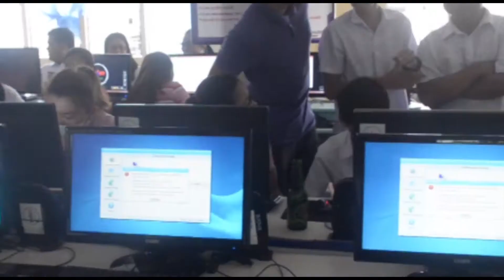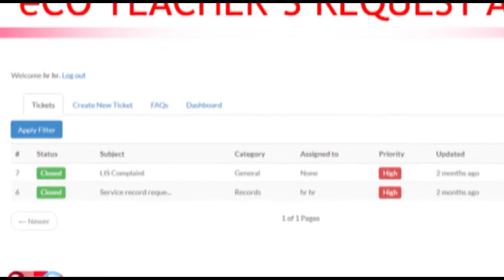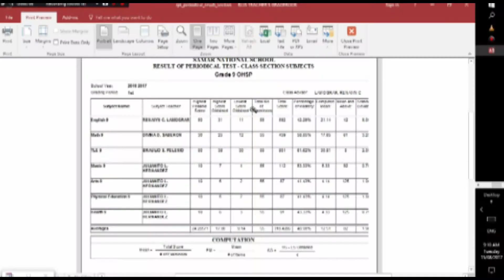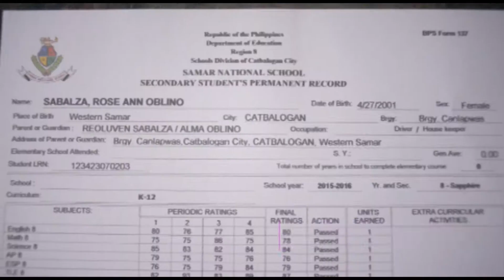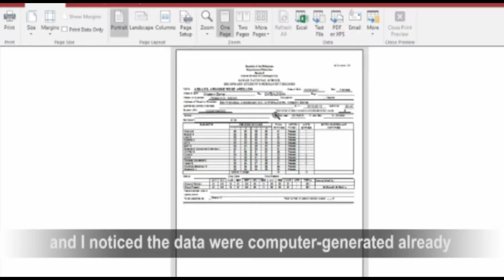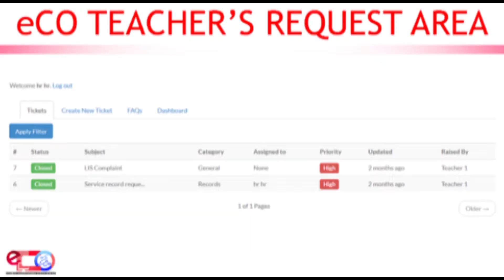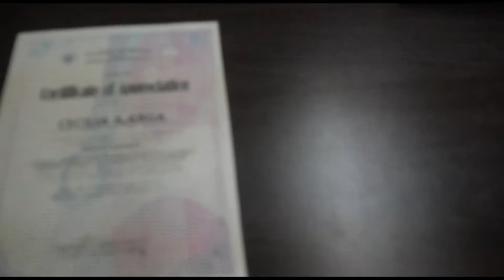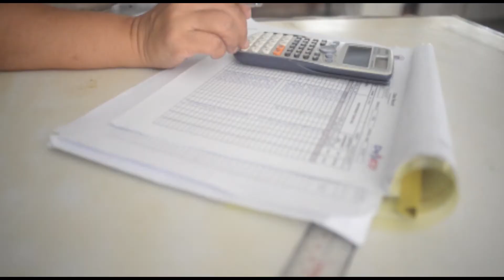DepEd Catbalogan ECOSystem